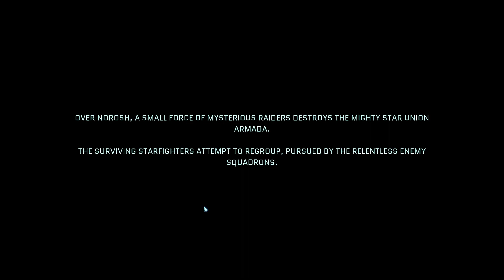Star Renegades - First Look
Star Renegades is a dimension spanning rogue-lite strategy RPG. Outsmart uniquely generated adversaries, forge bonds between heroes and end the cycle!

Key was provided by Publisher - Raw Fury